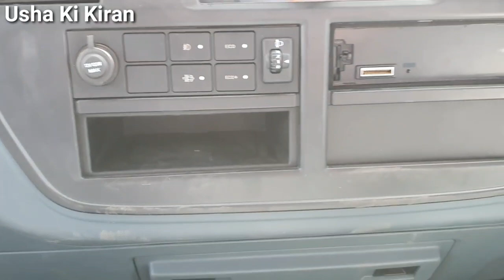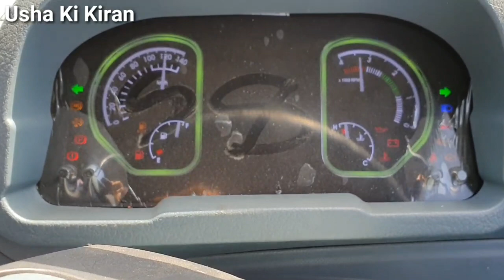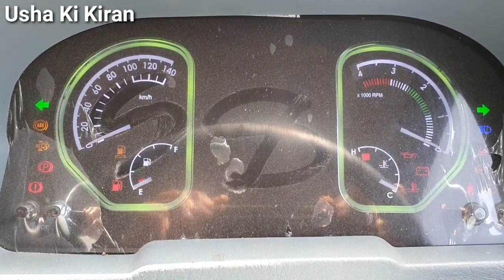EICHER PRO 2059 Xp BS6 Full Specification Detailed Review 2020🔥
PRO 2059 Xp BS6 Full Specification Detailed Review 2020🔥